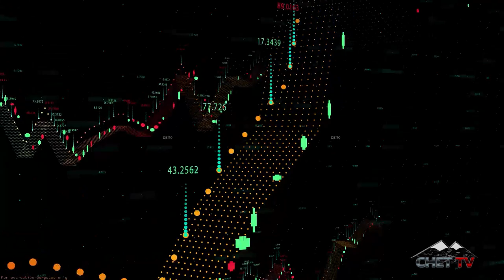CHET TV News - January 21, 2021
Here is the latest CHET TV News Minute for the Peace Region on January 21, 2021.